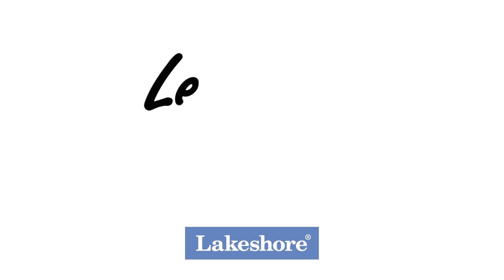Fine Arts Workshop: Learn to Draw a Lakeshore Kid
Looking for ways to keep your child learningathome? LakeshoreLearning is here to help…with our Kid Corner Learning Activities! In this video, we demonstrate how to draw one of our cute Lakeshore Kids—a finearts activity that is sure to bring out any child’s inner artist!

Children love to draw and are always so proud of what they create! In this video, we show them step-by-step how to draw Keisha, one of our Lakeshore Kids—from the bow on her head to the shoes on her feet. Children will surely create one-of-a-kind masterpieces worthy of a special space on the fridge!

Follow Lakeshore Learning on social media!